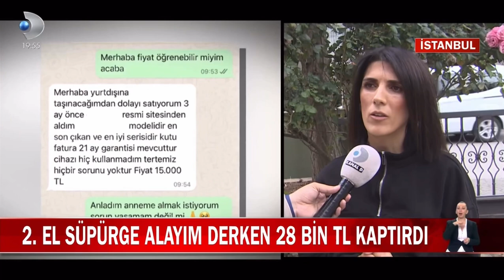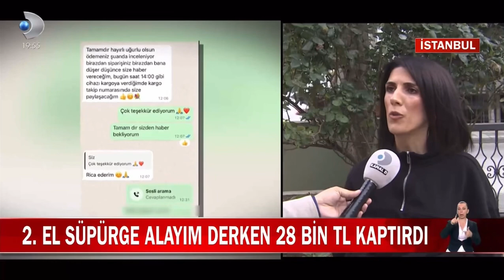2. El elektrikli süpürge almak isterken 28 bin lira dolandırıldı